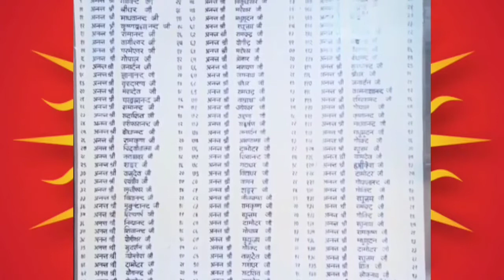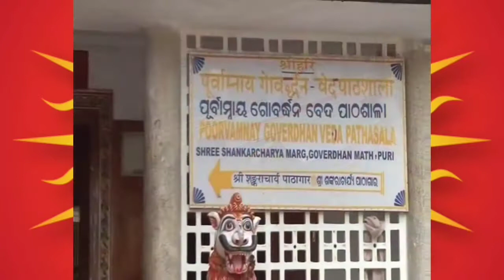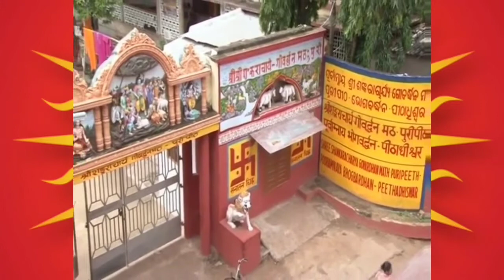Govardhan math documentary